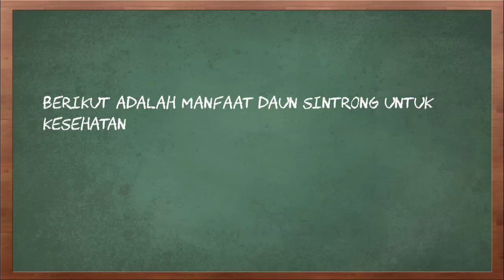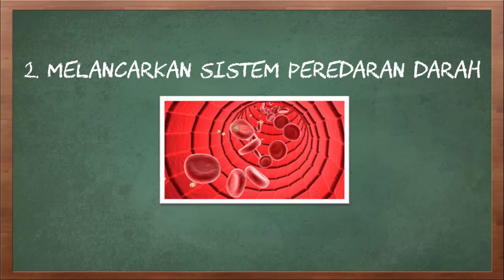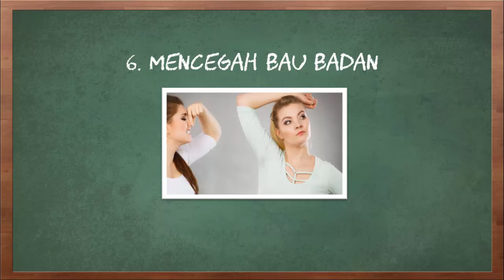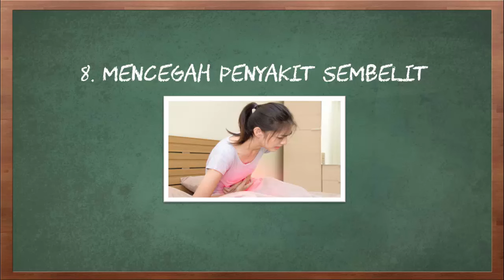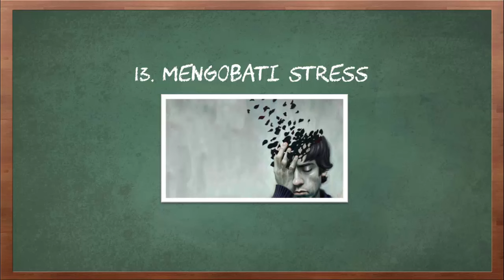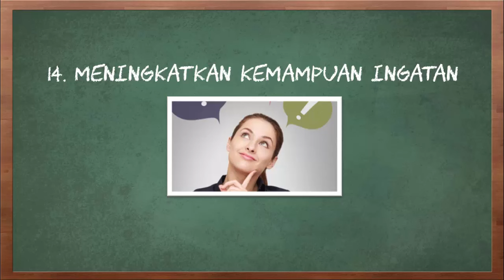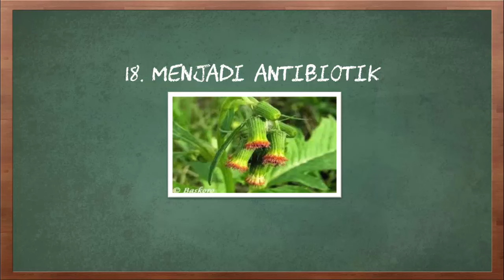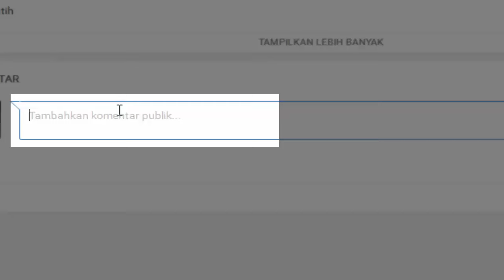20 Manfaat Daun Sintrong Untuk Kesehatan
Video kali ini tentang manfaat daun sintrong bagi kesehatan.

Keberadaan daun sintrong ini memang tidak banyak dimanfaatkan untuk konsumsi oleh makanan. Khusus dalam masyarakat Sunda, memang daun sintrong ini tidak asing lagi untuk dikonsumsi sebagai sayur atau lalapan. Mengapa konsumsi akan daun sintrong kemudian dianggap penting? Faktanya konsumsi dari daun liar ini memiliki banyak manfaat. Tahukah anda apa saja manfaatnya?

Berikut adalah manfaat daun sintrong untuk kesehatan.